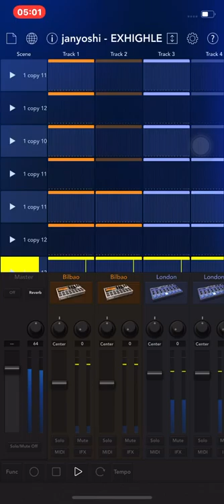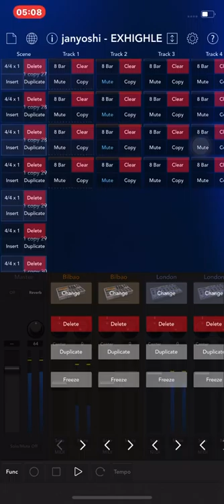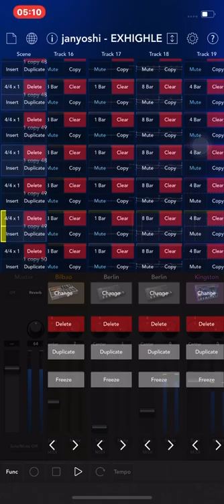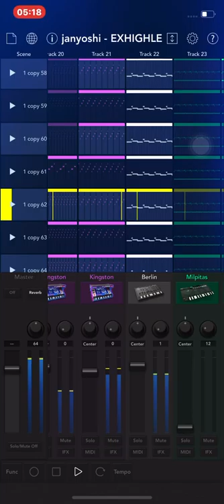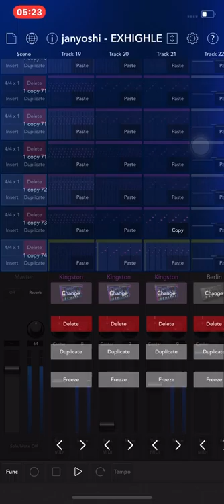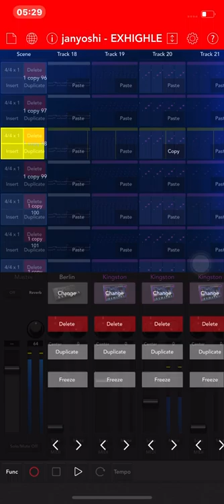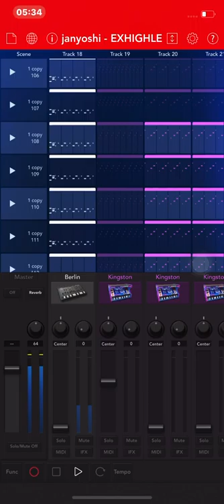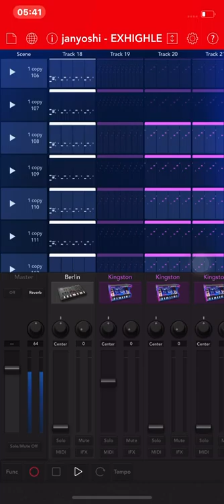janyoshi - EXHAIGHL (Full SET)